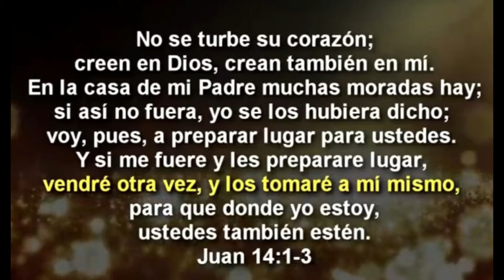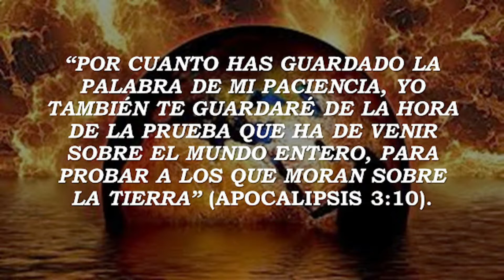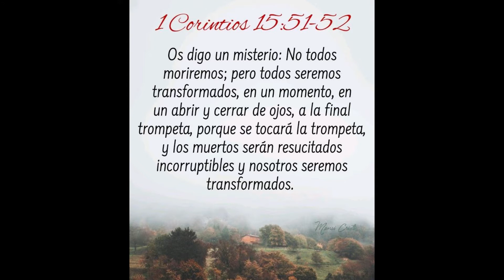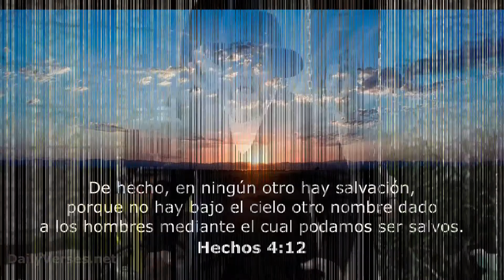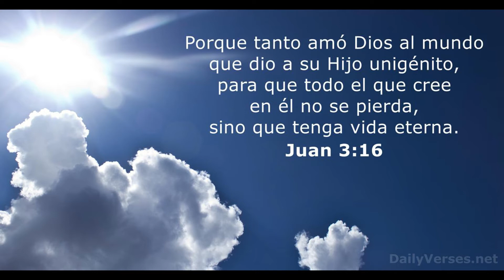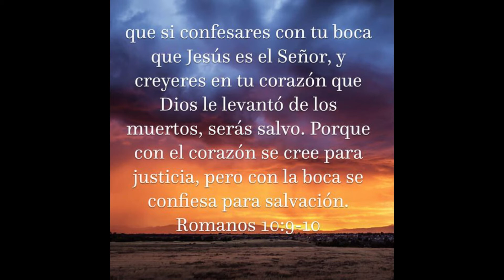La Gran Tribulación Marcos Yaroide (Editado por Fidel Hernandez)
Este Video editado por mi, con su linda cancion de Stanislao Marino, cantada por Marcos Yaroide del Grupo Tercer CIelo, es una reflexión, que tenemos que arreglar cuentas con Dios y estar preparados para su venida.
El fin está serca, estamos viviendo principios de dolores, lo dice la palabra de Dios. Acerquémonos a Dios con un corazón arrepentido para recibir su perdón y salvación en el Nombre de Nuestro Señor Jesucristo.  Entregarle tu corazón a Cristo, aún hay tiempo, no dejes para mañana lo que puedas hacer hoy.

En cuanto a mi... yo me voy con mi Jesús. Amén!!!

(las escenas del arrebatamiento son de la telenovela brasileña "Apocalipsis", y la pelicula "Dejados Atrás" primera parte)